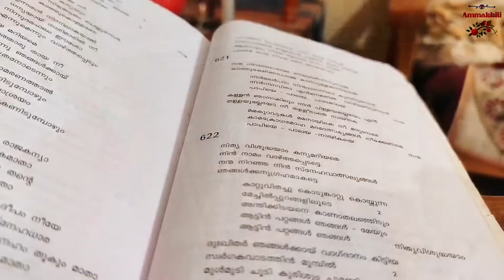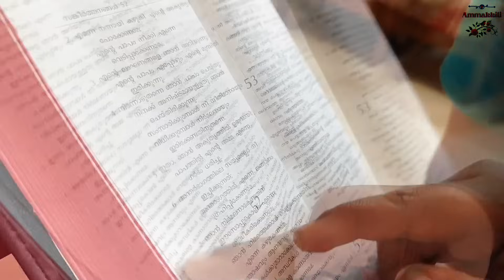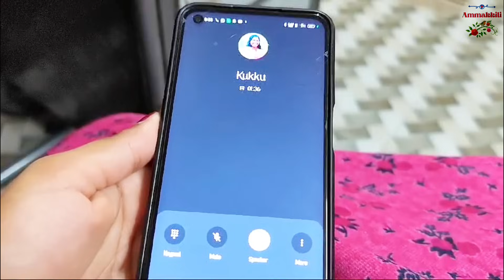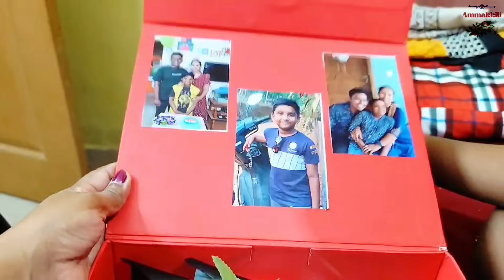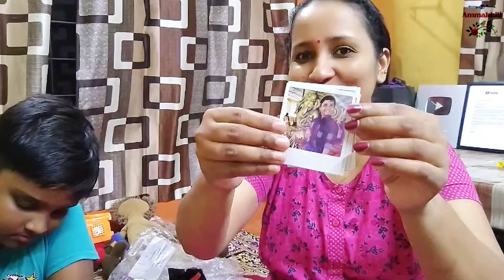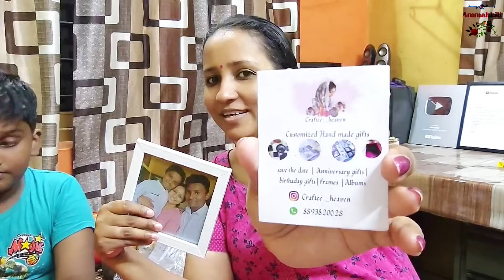ഫോണിന് എന്തോ ഏനക്കേട്🫤 അതാ ഇന്ന് വീഡിയോ വൈകിയത്🤗malayalamhomily